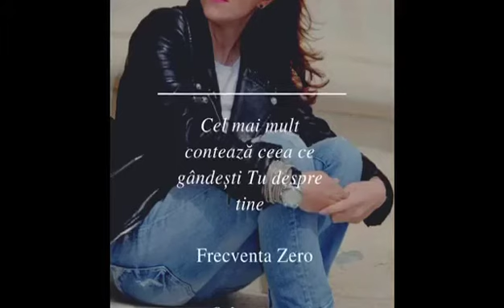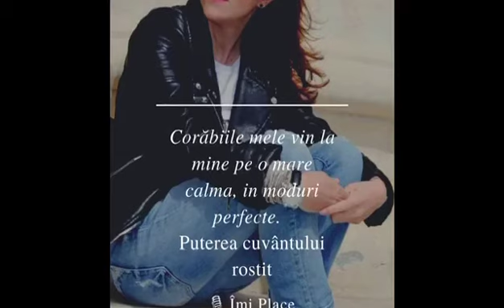Citate Cărți ~ Puterea cuvântului rostit~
Citate Cărți
Puterea cuvântului rostit - Florence Scovel Shinn
 Mabel Katz - Frecventa Zero
Alah Cohen - Curs de Miracole

Mulțumesc!